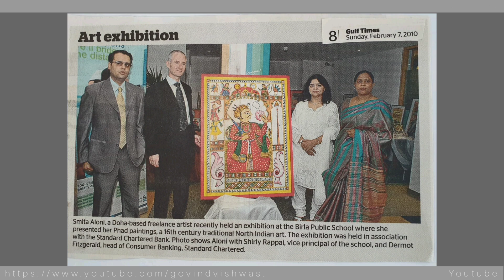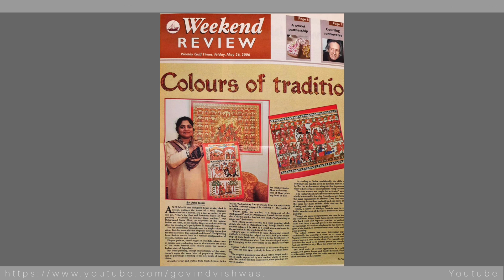फड़ शैली चित्रकार स्मिता आलोनी जी से एक संवाद || A Talk with Artist Smita Aloni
Foundation of Art and Culture,Bhopal

With regard
Govind Vishwas
Founder/Artist
Foundation of art and culture
Bhopal